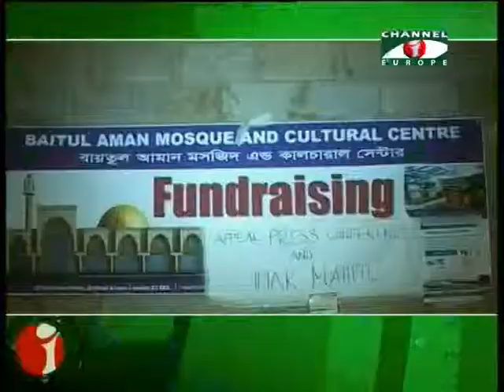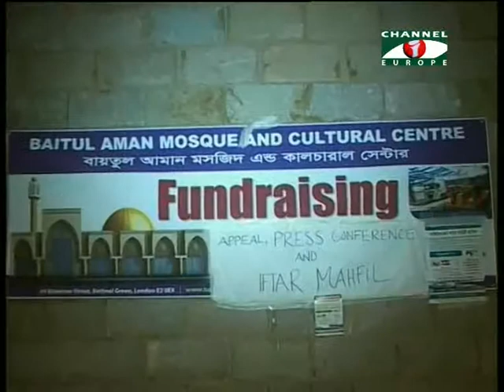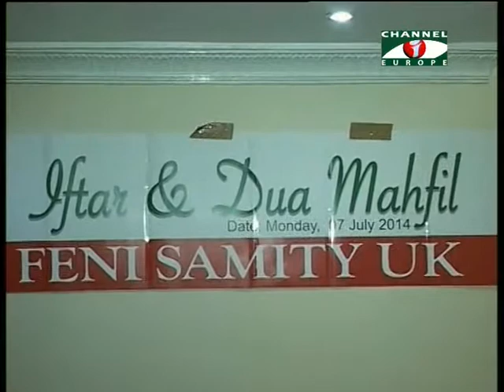Amader Khobor 090714